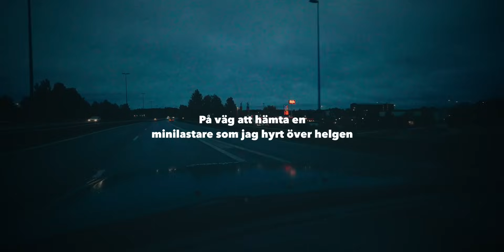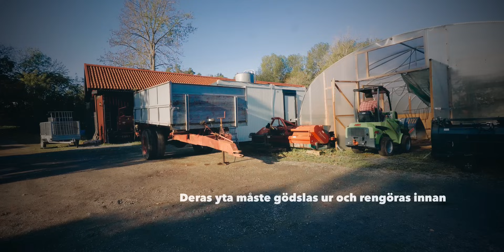Städar stallet åt dom nya höns 🐓🚜 | Höst på småskalig gård | # 356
REKLAMFRI KANAL! DITT STÖD BEHÖVS! 🙏📷💸
Som en lite tillflykt ifrån all konsumtionshets vi utsätts för i det moderna samhället har jag besätmt att göra kanalen helt reklamfri, för er trivsel och välbefinnande.

Det betyder dock att alla videos är möjliga enbart tack vare er tittare som skickat en liten Swish gåva. 🎁  Genom er gåva kan jag betala för bland annat inköp av kamera, musik till mina videos, drönare etc. Om alla som tittade på kanalen skänkt 1:- per video skulle jag ha råd att fortsätta produera videos för er. Men gör det bara om du tycker innehållet gav dig något värdefullt i livet.

👇 SÅ HÄR BIDRAR DU TILL MIG OCH KANALEN 👇
Om du gillade videon, tyckte den gav dig något och vill hjälpa mig kunna göra fler så tas alla gåvor tacksamt emot.
Allt ifrån 1:- och uppåt.
Välkommen att swisha ditt bidrag till 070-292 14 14

Stort tack till följande personer som skänkt en slant under året.

Nu är det nästan bara två veckor kvar tills vi får hit 200 nya värphöns till gården. Under helgen hyrde jag en minilastare för att kunna gödsla ut den gamla ströbädden så att dom nya hönsen kommer till ett rent stall.

Kapitel
00:00 - höst
01:02 - hämtar minilastaren
01:46 - morgon
02:45 - packar ägg en blåsig morgon
03:32 - lastar av
05:01 - drar ner och viker ihop hönsens skuggduk
07:20 - börjar gödsla ut polytunneln
12:06 - monolog
13:00 - tippar kärran med dynga på åkern
17:10 - lennar kör förbi med ett lass balar
17:38 - fortsätter gödsla ut
23:22 - kaffe
25:00 - utgödlingen fortsätter
26:35 - slut